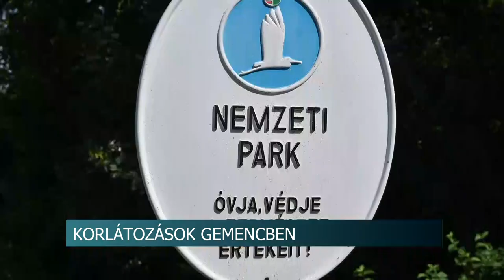A dunai árhullám megérkezik Gemenci - erdőbe is - teljes erdőlátogatási tilalom és útlezárás van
A dunai árhullám lassan megérkezik Gemenci - erdőbe is - teljes erdőlátogatási tilalom és útlezárás van

Szeptember 18-ától a Gemenc Zrt. határozatlan időre, minden napra elrendelte a teljes erdőlátogatási tilalmat. A csoportos és egyéni túrákra, a vízitúrákra is vonatkozik a tilalom. Az 55. számú úton is lezárásra kell számítani a dunai árhullám miatt.